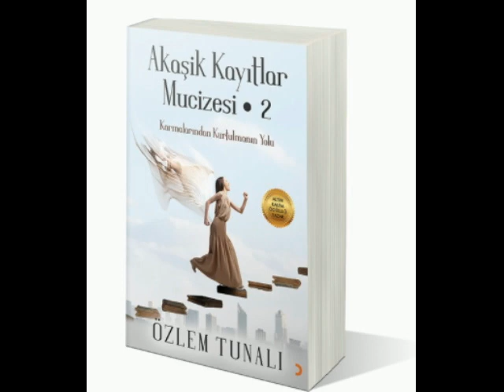SÖZLEŞMEDE GİTMEMEK YANLIŞ MI? (Kişisel Gelişim)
Bu kişisel gelişim videosunda size sözleşmede gitmemek yanlış mı konusunu işledim.

ŞİFACININ REHBERİ

İyi seyirler.

Takipte kalın.

Sevgiler.